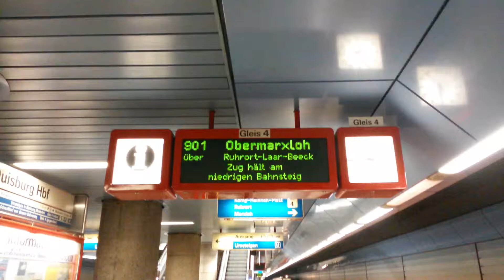U-Bahnabfahrt am Duisburg Hbf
In diesem Video ist eine U-Bahn von Duisburg zu sehen.

Aufgenommen mit dem Samsung Galaxy Mega 6.3